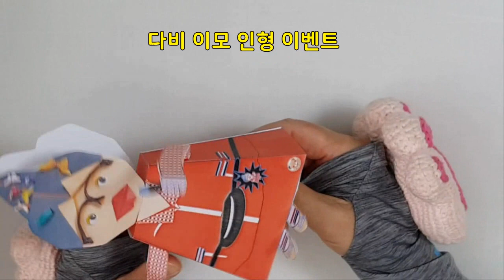♠ [종이접기/페이퍼토이] 1가정 1다비이모 . 주라주라. 김다비이모. 김신영 부캐. 브론즈 마우스 김신영... origami. Gimme Gimme.Paper toy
♠ [종이접기] 둘째이모 김다비이모 인형 만들기
다비이모의 매력 파헤치기... ...
★★★1가정 1다비이모 ★★★

★다비이모 인형 도안
【정쓰행복아트 카페】

카페에 첨부파일 용량 제한이 있어서 따로 올립니다.
도안 1, 2는 전체 도안이구요
도안3은 눈화장 색이 다른 다비이모 얼굴만 있어요

 ♥ 인생은 한 번 다비이모 노래는 두 번 들어요
주라주라
대 사랑 받으세용  ♥ ♥ ♥

♥  ♥  ♥   둘째 이모 김다비 이모를 더 많이 알고 싶다면 여기 김신영 공식 팬카페 '흥신소'로 오세요

더 많은 행복( ^-^나비야에게 하고 싶은 말 여기로 .. 종이 놀이 사진도 올려주세요.)

 ♥ 구독 꼭 누르고~~ 나비야 종이놀이 또 만나요.
고마워요 ^^
사랑해요. ♥